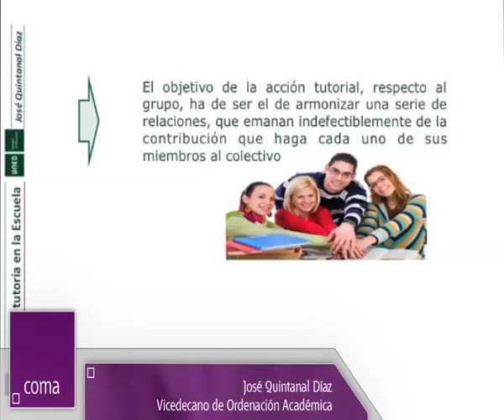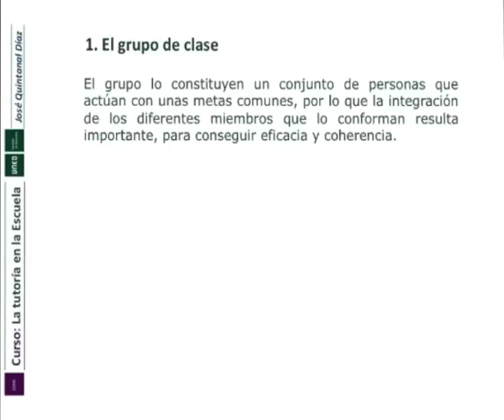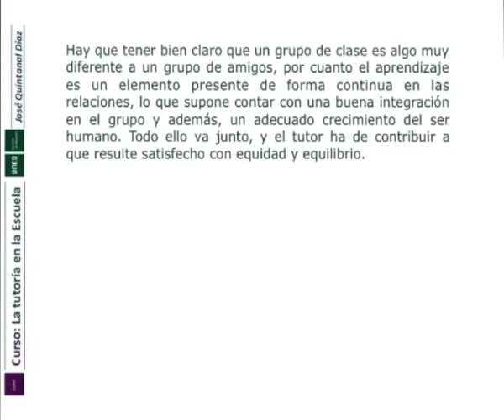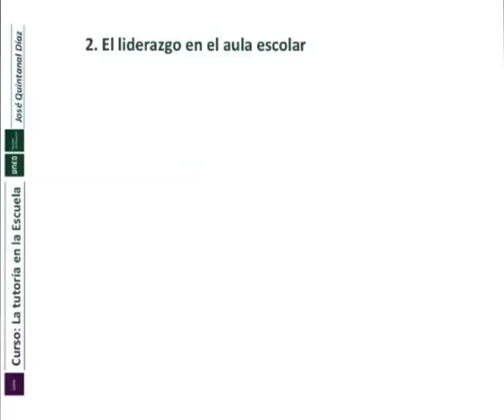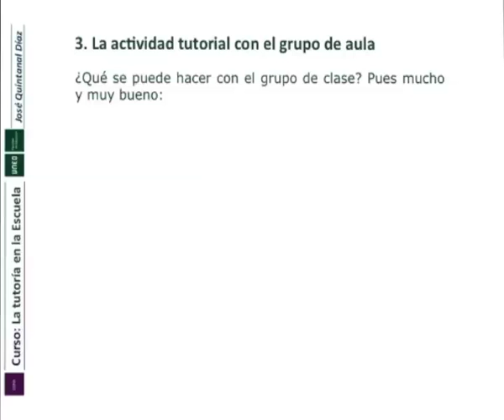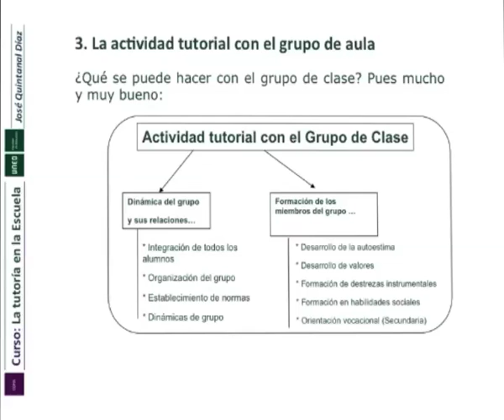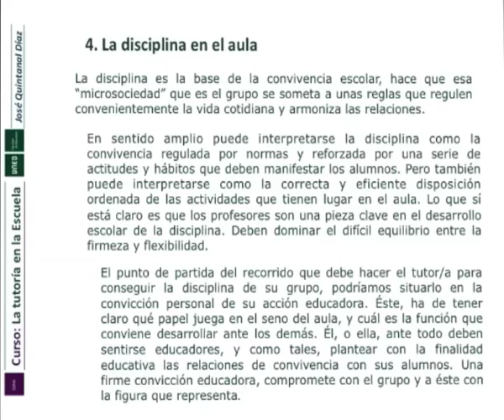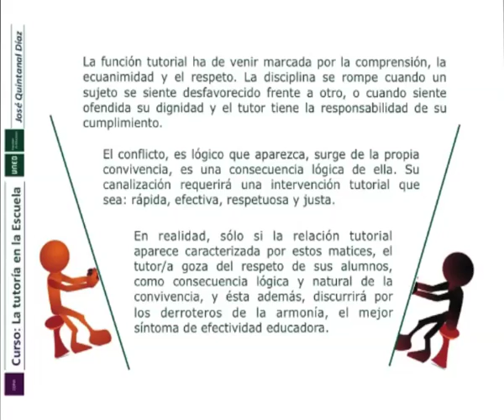La tutoría en la escuela: La tutoría escolar grupal (Tutorial)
En el sistema educativo actual, es necesario que el profesorado asuma funciones tutoriales con responsabilidad y rigor, de un modo estructural y con un planteamiento básicamente colaborativo.  Este curso pretende de un modo coherente y riguroso, ofrecer recursos que permitan y faciliten su implantación. Tres son los apartados que su contenido propone: en primer lugar, el temario aborda el contenido teórico de la materia, el conocimiento de la función tutorial y, con sentido reflexivo, su necesidad e importancia en la escuela. En la segunda parte del curso se aportan una serie de recursos metodológicos y didácticos que contribuyen a optimizar el proceso tutorial. Por último, la tercera parte se desarrolla en torno a los contenidos que faciliten la elaboración y el desarrollo del Plan de Acción Tutorial en el centro de enseñanza. La tutoría en la escuela:

En el sistema educativo actual, es necesario que el profesorado asuma funciones tutoriales con responsabilidad y rigor, de un modo estructural y con un planteamiento básicamente colaborativo. El curso "La tutoría en la Escuela" pretende de un modo coherente y riguroso, ofrecer recursos que permitan y faciliten su implantación. Tres son los apartados que su contenido propone: en primer lugar, el temario aborda el contenido teórico de la materia, el conocimiento de la función tutorial y, con sentido reflexivo, su necesidad e importancia en la escuela. En la segunda parte del curso se aportan una serie de recursos metodológicos y didácticos que contribuyen a optimizar el proceso tutorial. Por último, la tercera parte se desarrolla en torno a los contenidos que faciliten la elaboración y el desarrollo del Plan de Acción Tutorial en el centro de enseñanza.

Objetivos:
Curso de Tutoría en la escuela, dirigido a docentes en etapas de infantil, primaria y secundaria, con el que satisfacer sus necesidades de conocimiento, formación y recursos que les permitan desarrollar una ACCIÓN TUTORIAL efectiva en la cotidianidad de la Escuela.

Requisitos recomendados:
Maestros en ejercicio docente en alguna de las etapas educativas de Infantil, Primaria o Secundaria.
Orientadores escolares.
Estudiantes de Magisterio, Pedagogía, y Psicopedagogía.
Profesionales de la Orientación

Público objetivo:
Cualquier persona interesada.